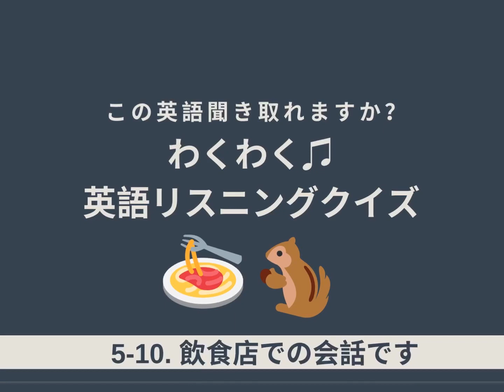【英語発音指導士が解説！】わくわく英語リスニングクイズ 5-10 レストラン 予約